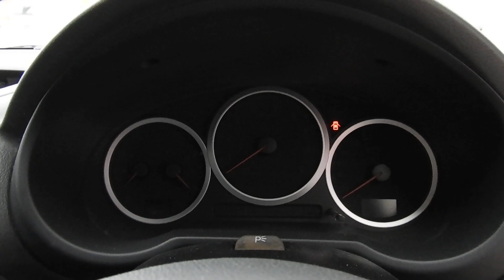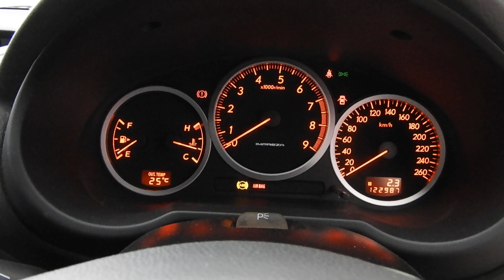GDA インプレッサWRX WRリミテッド2005 社外マフラー WORKエモーション17インチAW STIエアロ タイミングベルト交換済み ETC HID HDDナビ EJ20ターボ250馬力4WD